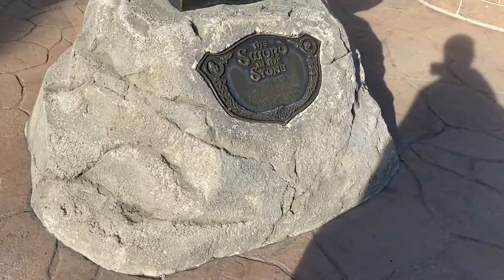U.S.A. ; Orlando, FL 32830, Magic Kingdom Park (Fantasyland Video ONLY) [2021/02/04(Thurs)] part 20